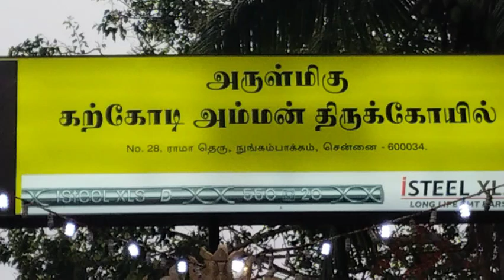karkodi Amman Kovil Kudamuzhukku at Rama St, Nungambakkam.